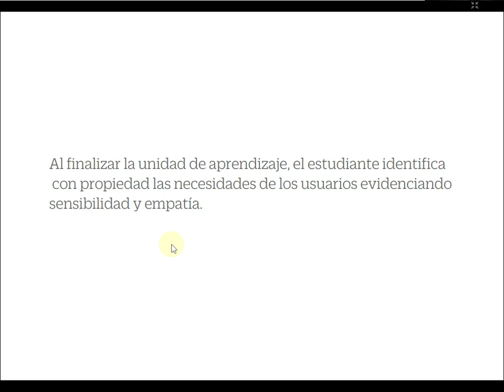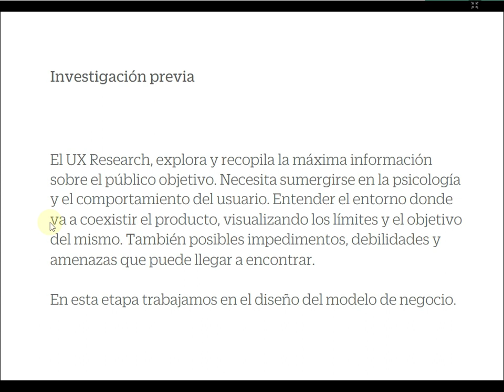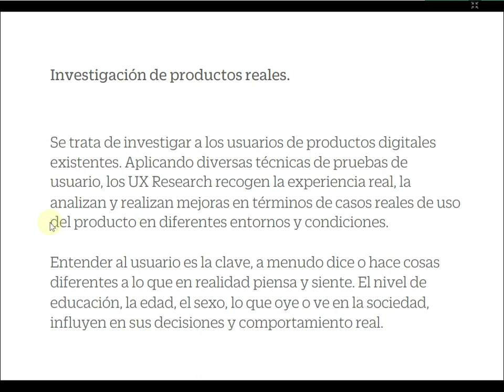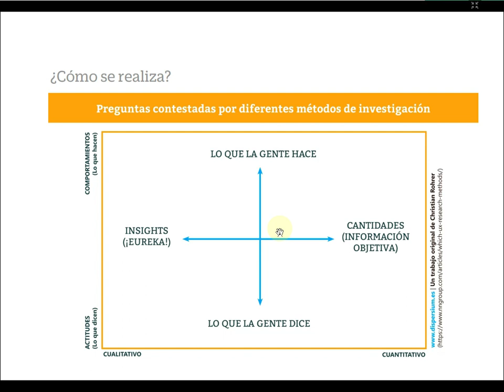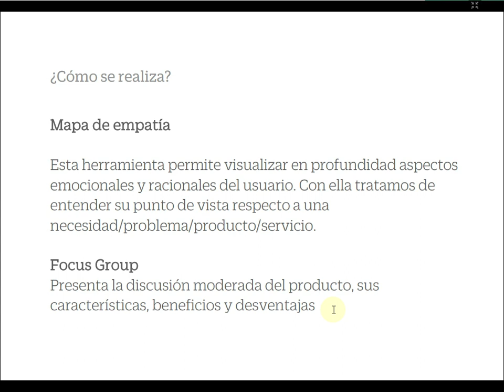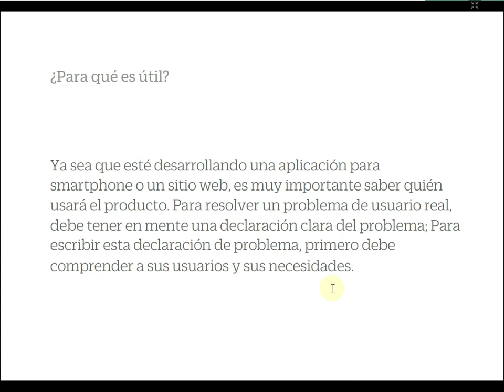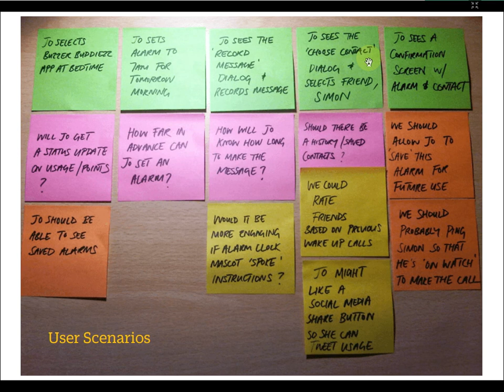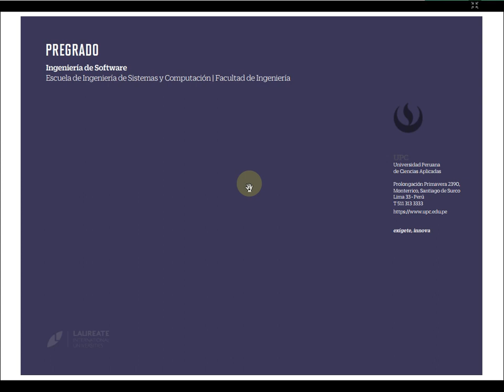IHC - Semana 02 - UX Research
Curso: IHC y Tecnologías móviles
Semana: 02
Tema: UX Research